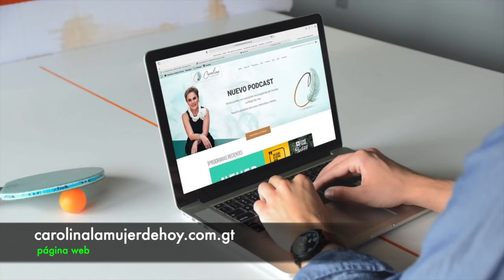101. Nuestros hijos en diferentes etapas de la infancia | Andrea Cabrera Lara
En este episodio me acompaña Andrea Cabrera Lara. Hablamos de paternar, educar, criar de una manera diferente amorosa y con seguridad en las diferentes etapas (Septenios) de la infancia. Descubramos juntos en qué consiste el apego seguro.